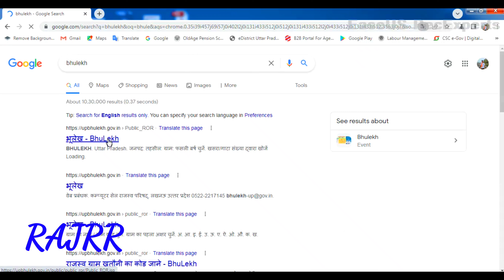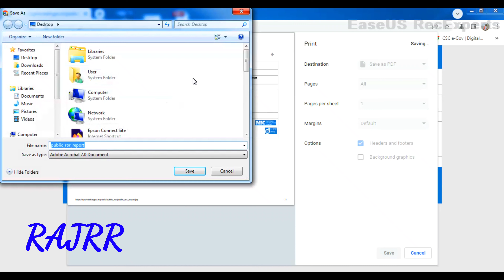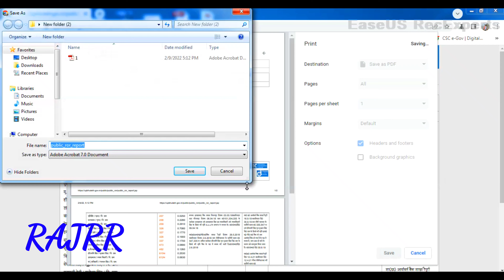खतौनी कैसे निकालेभूलेख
हाय दोस्तों जैसा कि मैंने आपको इस वीडियो में
👉👉👈Is me Apko khet ka Khtauni Nikalna sinhaya hai ❤️❤️ Agr Apko khi pr dikkat hoto Comment box me comment kre

bhulekh kais nikale
khet ka bhulekh kaise nikale